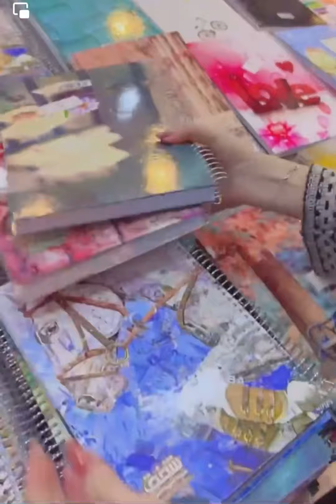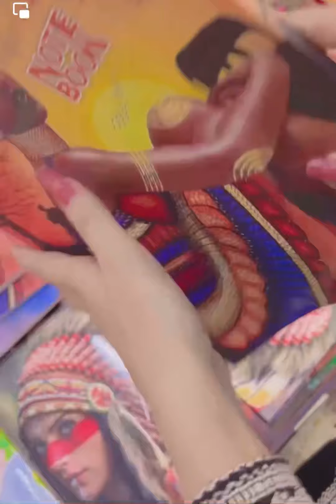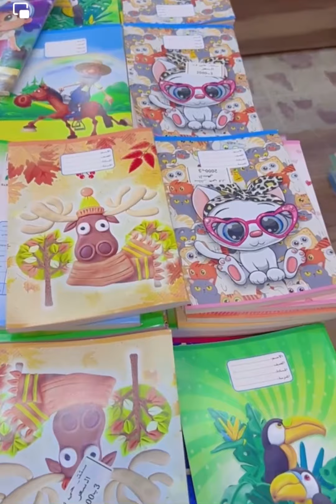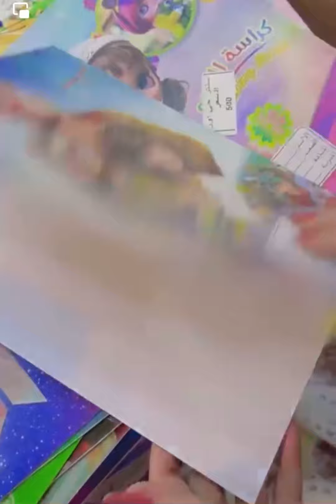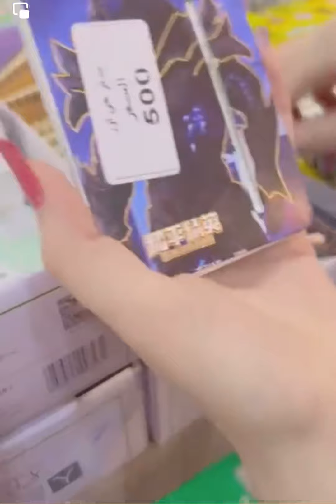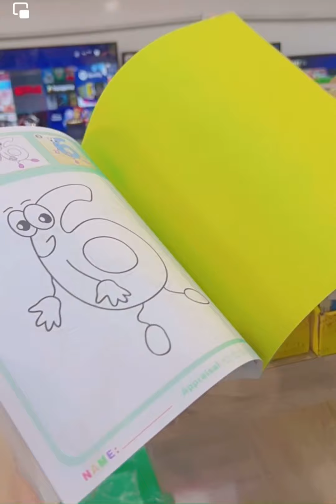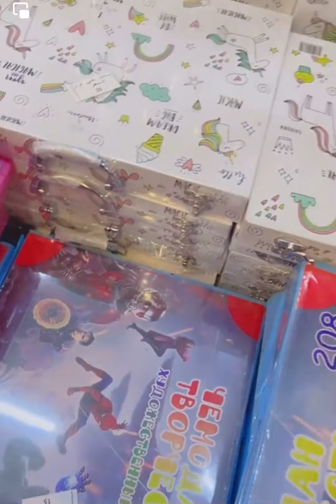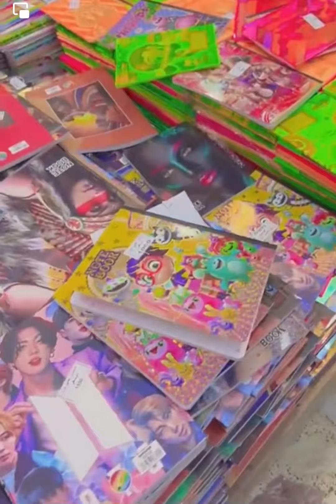قرطاسيه صبوره رحله دفاتر اقلام مطاريات اصباغ سنتر حي اور